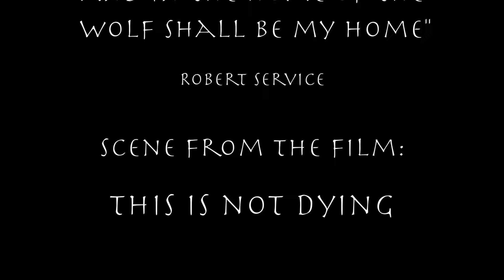Gary Austin from the experimental film "This is not dying"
Gary Austin, founder of the Groundlings; last film performance, as Dr. James Morrison in the experimental, narrative full length film: "This is not dying"
Fom OrangeRay Creative Lab
Dir. W. Morrison
Cinematography: Alberto De Costa Calla